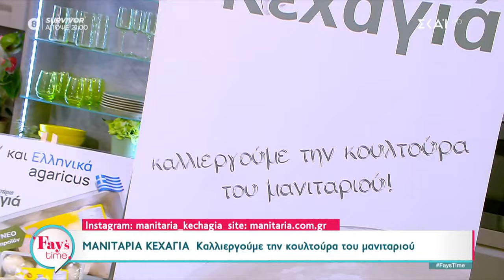Ο Δημήτρης Σκαρμούτσος φτιάχνει μανιταρόσουπα με κάστανα | Fay's Time | 27/02/2024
Η δική μας Φαίη, μας κρατά συντροφιά καθημερινά με υπέροχη διάθεση και πολλές εκπλήξεις! Κάθε μέρα την ίδια ώρα κάνουμε «Fay’s time» και γινόμαστε όλοι μια παρέα! Στο πλευρό της βρίσκονται, ο Λάμπρος Κωνσταντάρας, η Μαρία Φραγκάκη, η Μάρτζυ Λαζάρου, ο Αλέξανδρος Κατσαρίδης και ο Άγγελος Βουράκης. Ξεχωριστοί καλεσμένοι, θέματα και συνεντεύξεις που αξίζει να συζητηθούν, αποκλειστικές ειδήσεις και νέες στήλες που καταγράφουν όλα όσα συμβαίνουν στον καλλιτεχνικό και τηλεοπτικό χώρο συνθέτουν το περιεχόμενο της εκπομπής. Καθημερινά κοντά τους ο Δημήτρης Σκαρμούτσος με τις υπέροχες συνταγές του!